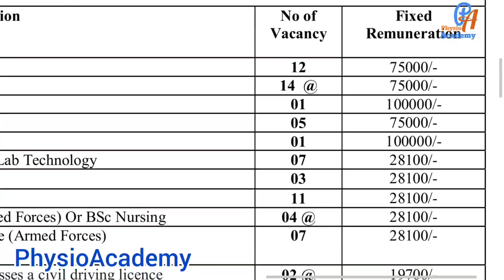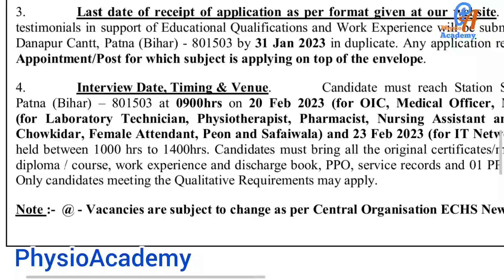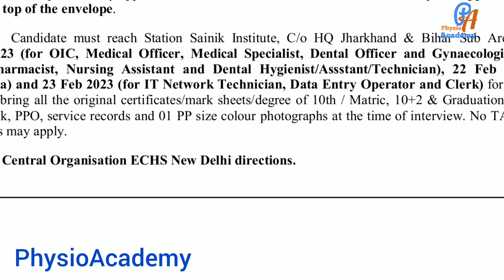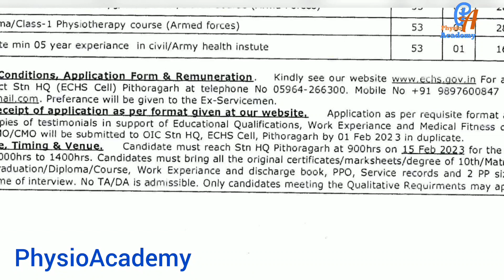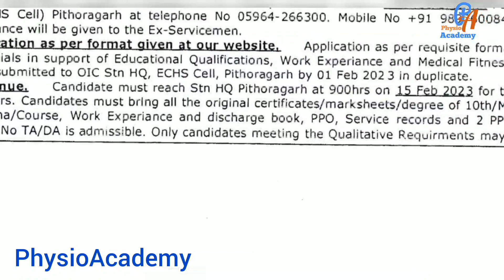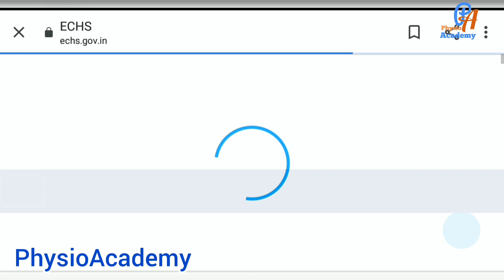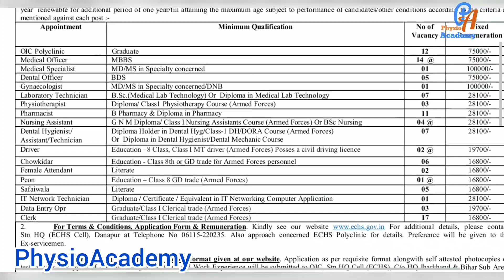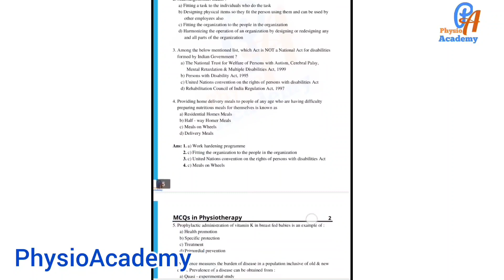Physiotherapy vacancy 2023 l physio gov vacancy l second vacancy @2:43